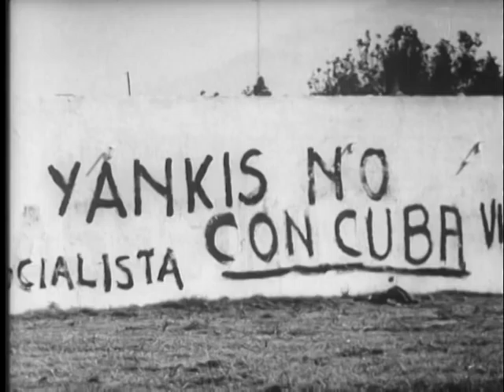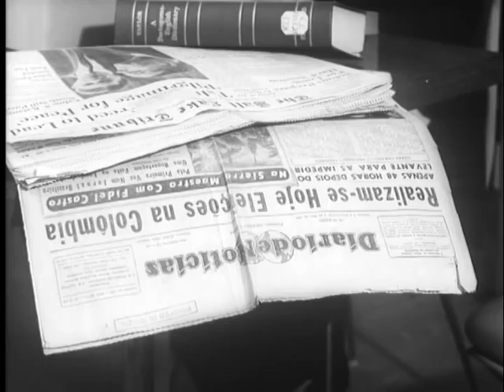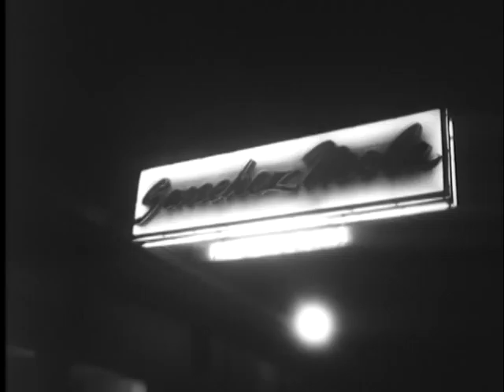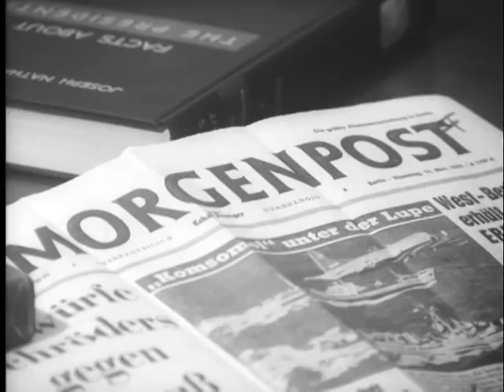CUBA: WORLD VERDICT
1963 ARC Identifier 52714 / Local Identifier 306.6512. U.S. Information Agency. (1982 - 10/01/1999) Made possible by a donation from John and Paige Curran.